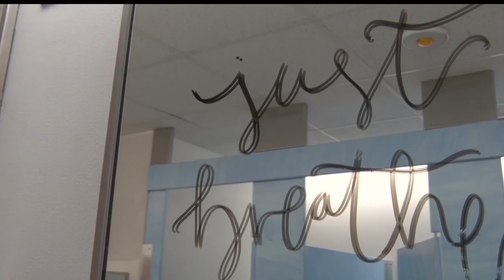Kindness Campaign Continues At CLC